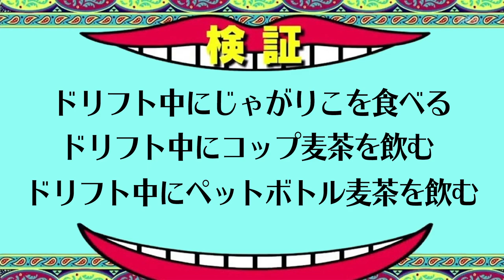サヤカはドリフト中にカップのお茶が飲める？おやつが食べれるのか？検証してみた！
Sayaka.Shimoda ー下田紗弥加ー

サヤカ×VALINOグッズが
オンラインで購入出来るようになりました❤️

sharakujinn drivingschool
ー車楽人ドライビングスクールー

Mercury Enterprise
ーマーキュリーエンタープライズー

VALINO tire
ーヴァリノタイヤー

adidas motorsports a-unit
ーアディダス　モータースポーツー

Daishoucolor
ー 大昌カラー ー

LAILE
ーレイルー

FNAT'Z
ーフナッツー